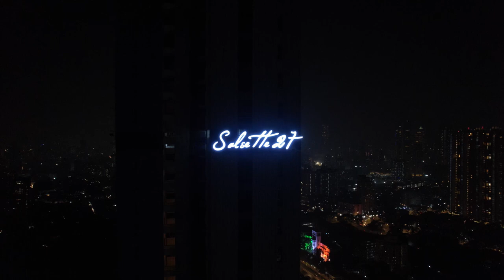74th Republic Day Celebration ‘The Summit Residences at Salsette 27’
The Summit Residences at Salsette27 in Byculla, South Central Mumbai commemorated this year's Republic Day with tri-color illumination on the twin towers.